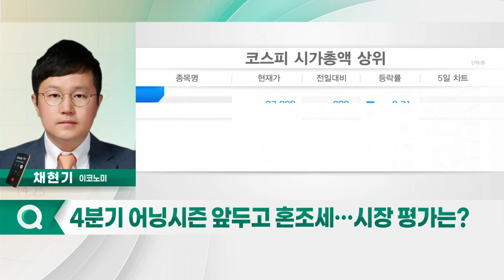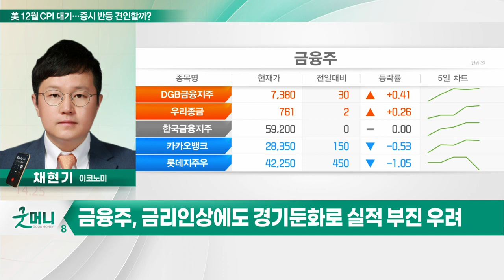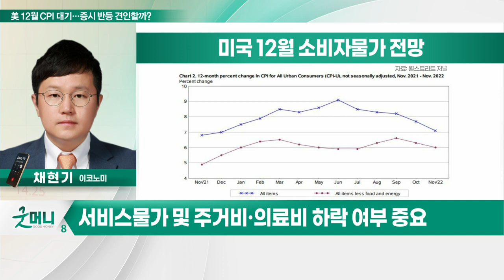美 12월 CPI 대기… 증시 반등 견인할까?_투자 인사이트 (20230111)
Q. 4분기 어닝시즌 앞두고 혼조세… 시장 평가는?
- 이번 주 美 금융 기업 중심 실적 발표 예정
- 美 4분기 실적 전망치 꾸준히 하향 조정세
- 금융주, 금리 인상에도 경기둔화로 실적 부진 우려
- 인플레 둔화 VS 금리 인상 지속… 증시 반등 모멘텀 약화

Q. 美 12월 CPI 발표 대기… 시장에 호재 될까?
- 12월 美 소비자물가 6.6% 전후 예상
- 근원 CPI, 11월 6.0% → 5.7%로 둔화 전망
- 美 12월 CPI 상승률 둔화 시 증시 반등 기대
- 서비스물가 및 주거비·의료비 하락 여부 중요